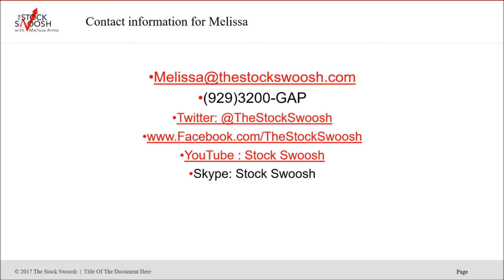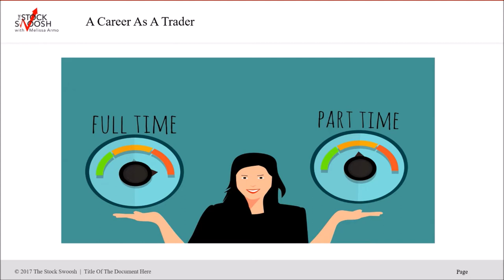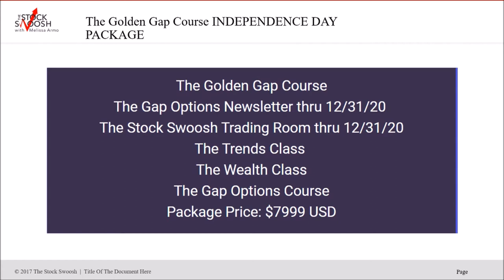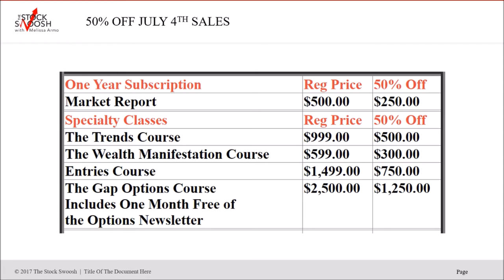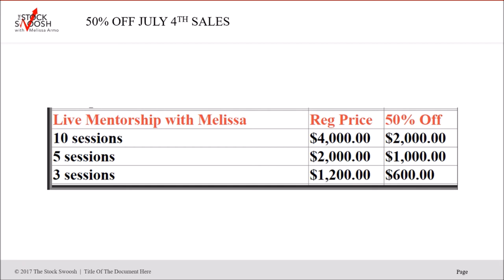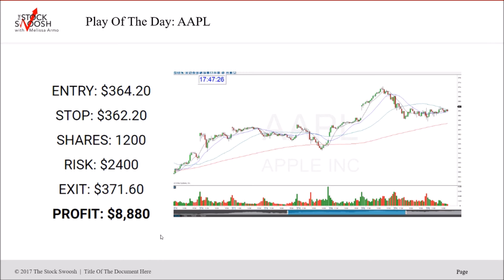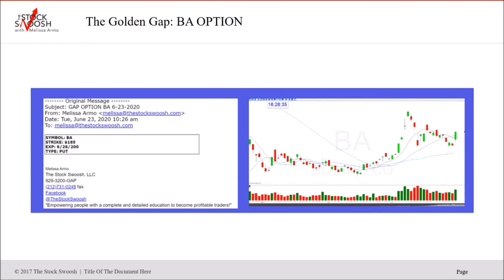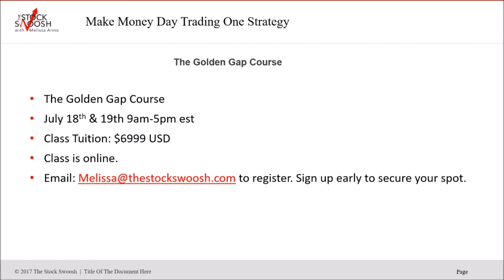July 4th Specials!